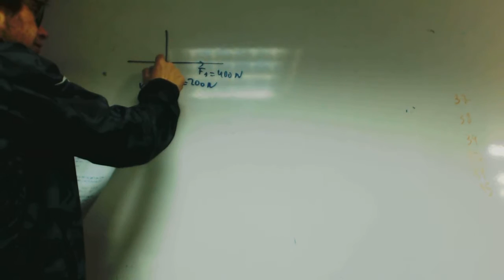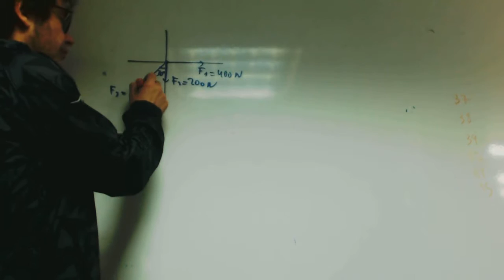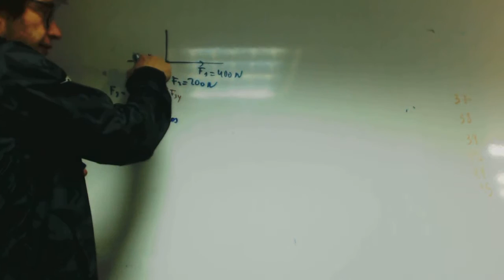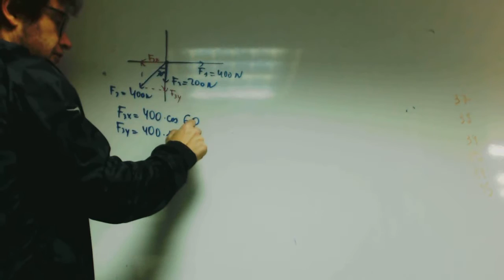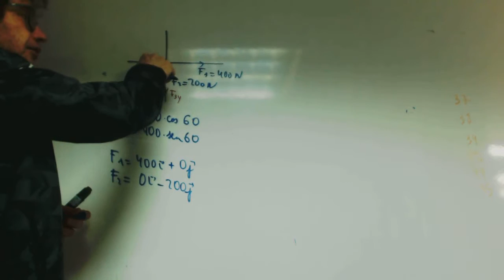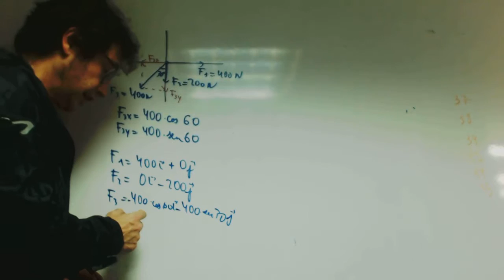Suma de vectores Andres Fisica 4 ESO Academia Usero Estepona